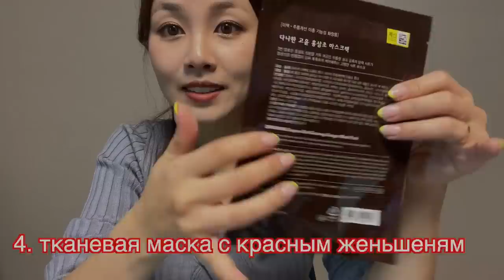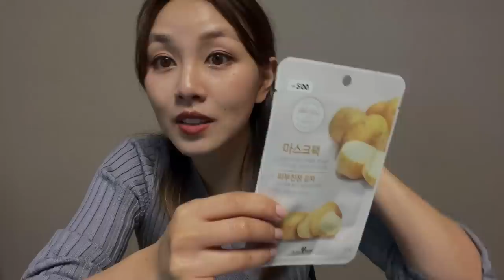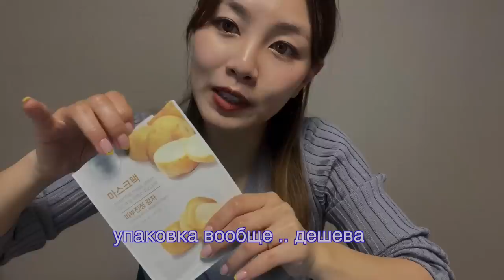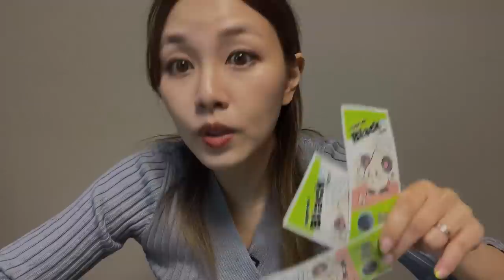Дешёвая Косметика из Корейского магазина, как "ФИКС ПРАЙС Кореянка стоит покупать? Minkyungha|경하